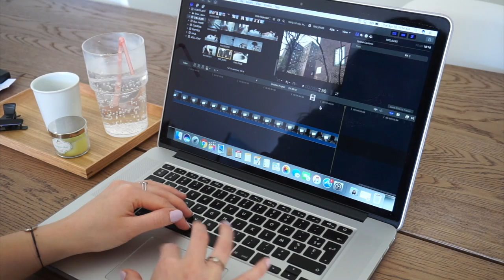27 PETITS (ET GRANDS) BONHEURS 💕 | Harmony Lu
Demain, 19 avril, j'aurai 27 ans - argh ! Pour l'occasion, j'ai eu envie de partager avec vous 27 de mes petits - ou grands - bonheurs du quotidien. J'espère que vous apprécierez cette vidéo qui s'éloigne un peu de ce que je fais d'habitude, et surtout que vous me rejoindrez en LIVE demain sur la chaîne, à 20h heure française ! Des bisous mes bibiches !

BONS PLANS !